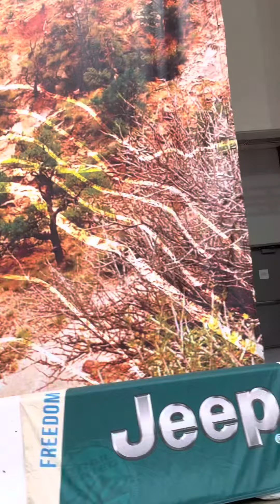Jeep Rubicon Wrangler Test Ride LA Auto Show 11/20/22